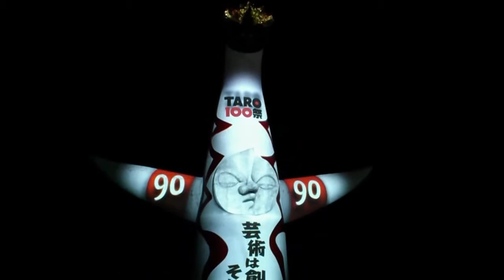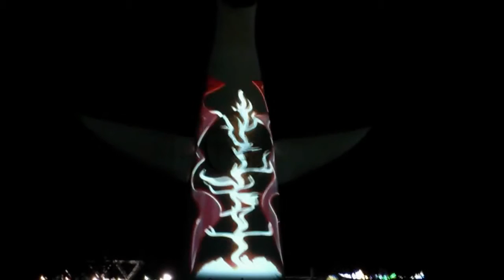イルミナイト万博 X'mas / Ilumi-Night Expo 2011 [2]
岡本太郎の作品からヒントを得て制作した映像等を『ビームペインティング』という方法で太陽の塔に照射。